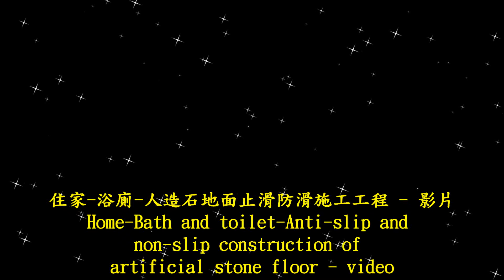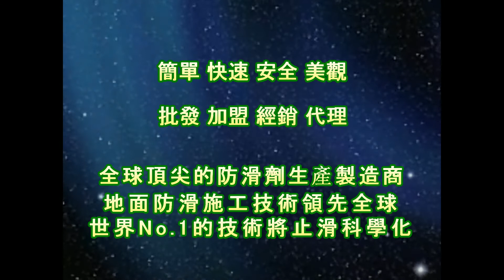止滑大師 1820 住家 浴廁 人造石地面止滑防滑施工工程